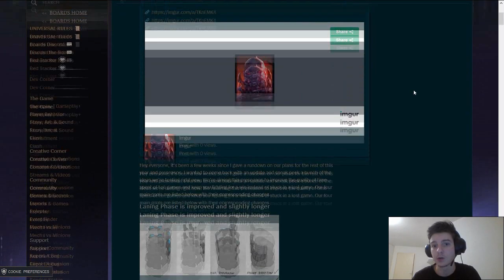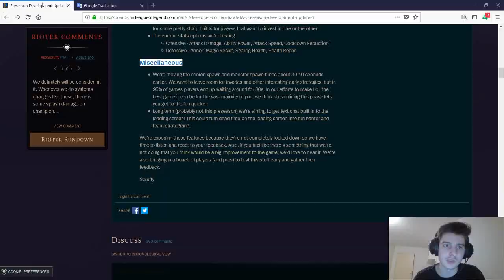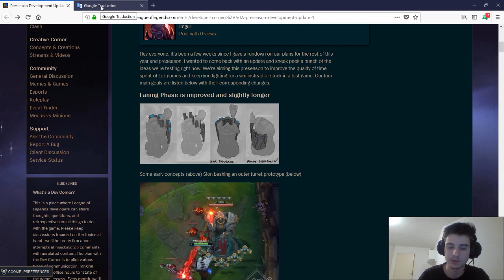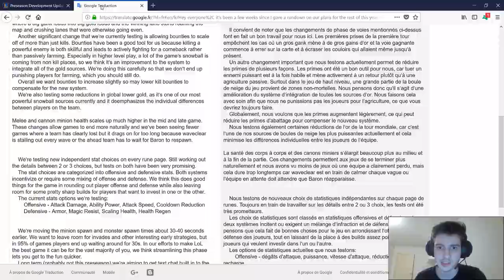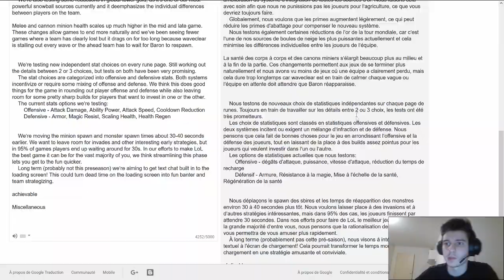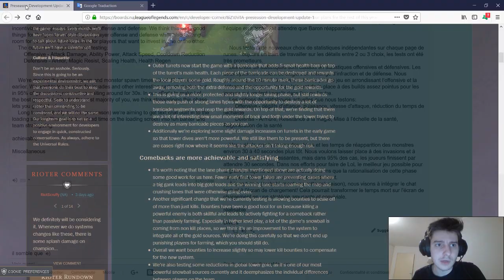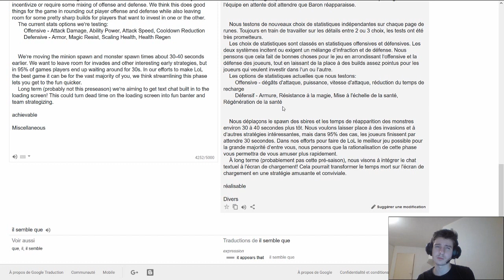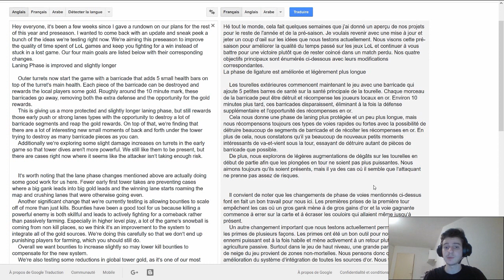NOUVELLE PRÉSAISON/SAISON 9 ! DES NOUVELLES TOURS, RUNES CUSTOMISABLES, NOUVEAU LANING ect.. LOL FR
On découvre ensemble les changements à venir pour la présaison et la saison 9 !